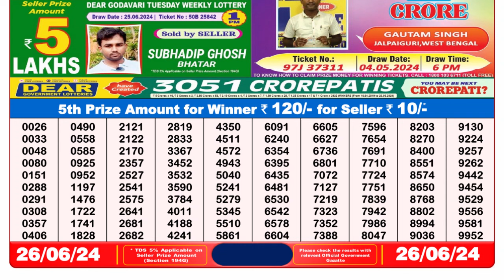🔴Dear Lottery Sambad Live 8pm today 26.06.24 Nagaland State Lottery Result